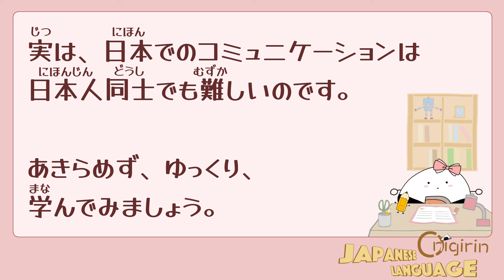日本人との会話 結局、何が言いたいの?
こんにちは。日本語と日本文化についてのお話です。ふりがなつきです。

Correction:
0:03 しゃけのやさしい日本語→しゃけの楽しい日本語(Advanced level)

[Note]
-For high quality image, set full HD mode manually.
  Settings - Image quality - 1080p HD

[Welcome to Onigirin Japanese Language!]